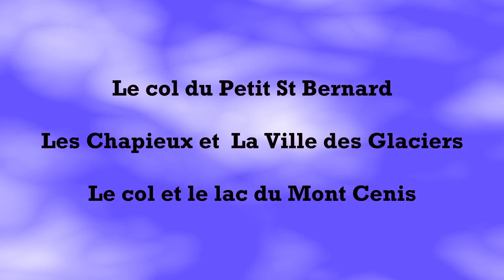La région de Bourg St Maurice en moto BMW R1200 RT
Filmé en juin 2015